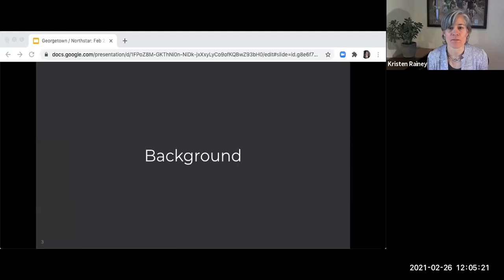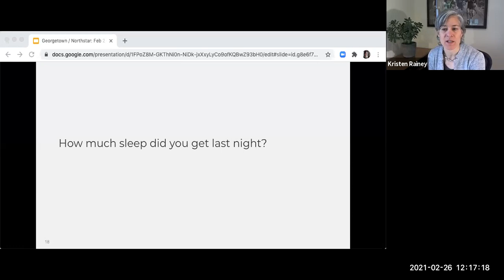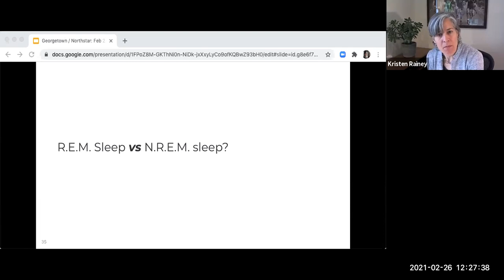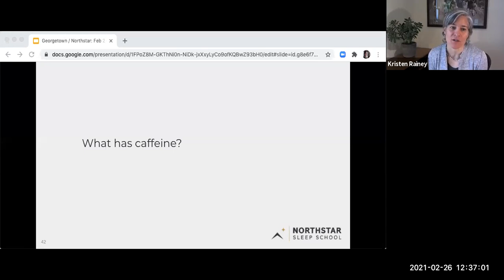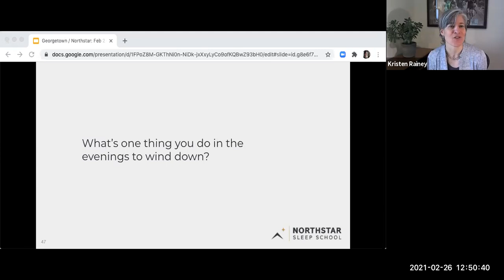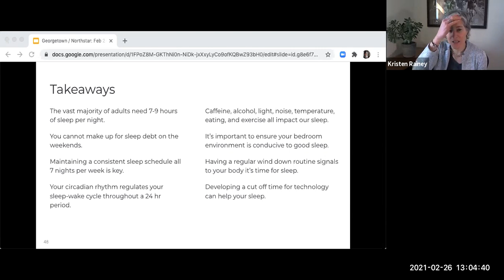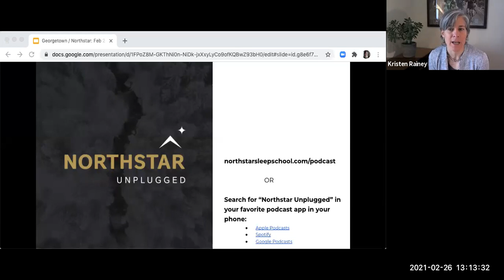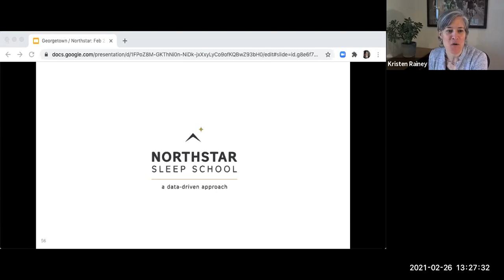Sleep 101: A Crash Course for Increasing Productivity, Health, and Well-Being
In this 90-minute webinar, attendees will learn what happens overnight to their body and mind and why prioritizing sleep can increase productivity, health, and well-being, allowing them to thrive as leaders at their workplace, in their homes, and in their communities. We will discuss the following questions:

What does sleep do for you?

What happens to your body when you don’t get enough sleep?

Why are none of us getting enough?

What minor and major changes can you make to have noticeable improvements in your sleep?

Led by Kristen Rainey
CEO, Northstar Sleep School and host, Northstar Unplugged Podcast